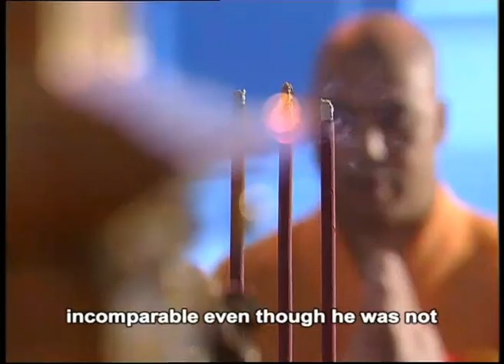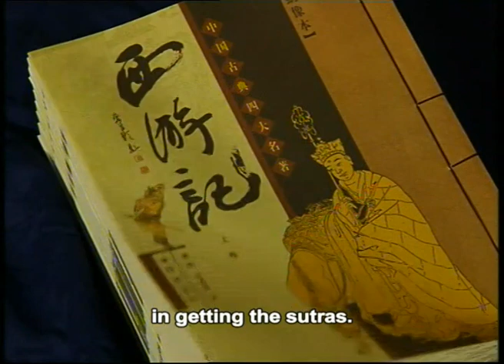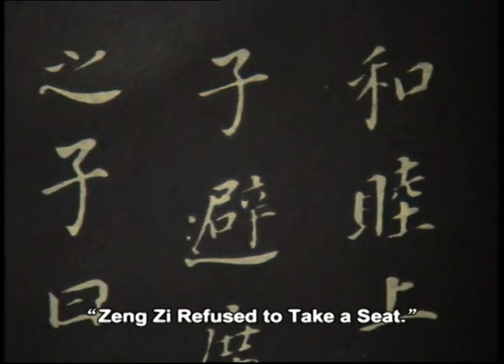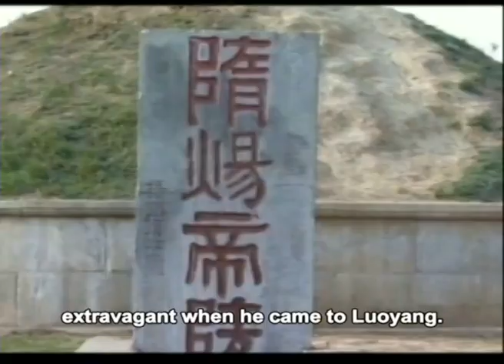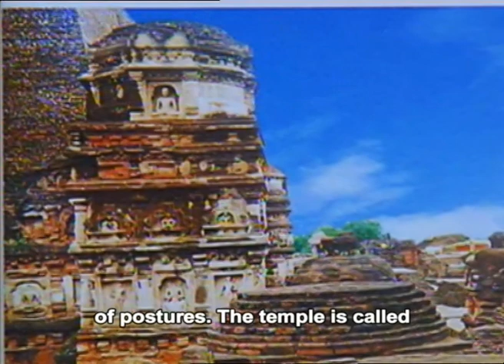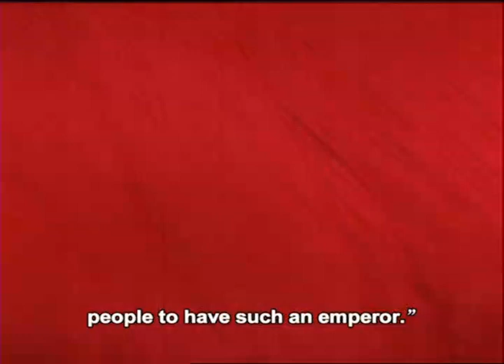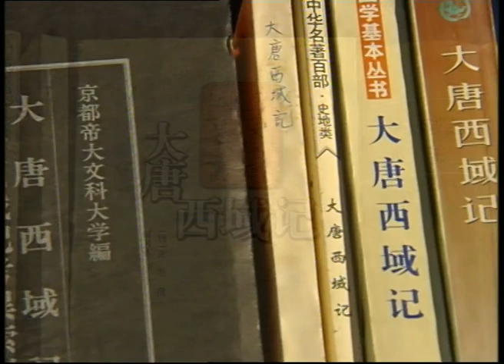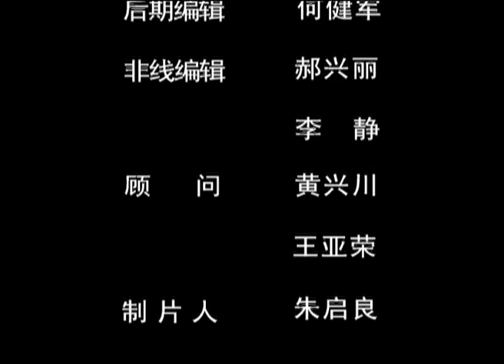Eminent Monk from Tang Dynasty: Xuan Zang 大唐高僧-玄奘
There was a monk in Chinese history, whose position in the circle of Buddhism in China and contribution to the introduction of the Buddhism to China are both incomparable even though he was not the first Chinese monk that went to seek scriptures in India. His fortune and legendary stories on his way westward to get the scriptures have been passed down among the Chinese generation after generation.

Get to know more famous and ordinary Chinese people, please check out the playlist 【中国人物】Chinese People